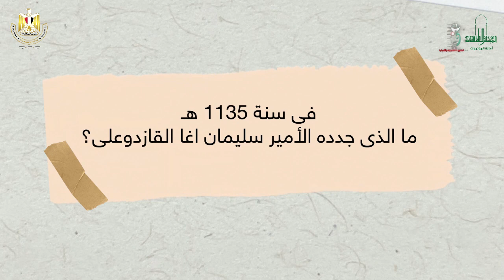مبادرة "ماذا تعرف عن" - مسجد أحمد المهمندار - الحلقة التاسعة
مبادرة رمضانية يومية: ماذا تعرف عن مساجد من مصر؟
بمناسبة شهر رمضان الكريم،
تحت رعاية الأستاذة الدكتورة/ نيفين الكيلاني- وزيرة الثقافة؛ يتشرف أ.د/ هشام عزمي - الأمين العام للمجلس الأعلى للثقافة؛ والدكتور/ هابي حسني - مقرر لجنة الفنون التشكيلية والعمارة؛  بدعوة حضراتكم لمتابعة مبادرة رمضانية يومية لمدة دقيقة بعنوان " ماذا تعرف عن.. مساجد من مصر"؛ التي تنظمها لجنة الفنون التشكيلية والعمارة بالمجلس بالتعاون مع كلية الفنون التطبيقية، وتستعرض أشهر المساجد والمعالم التراثية العمرانية في مصر؛ وذلك لنشر الوعي الثقافي والتعريف بها .
📅 الفترة:
من الاثنين 11 مارس وحتى الثلاثاء 9 أبريل، 1 رمضان وحتى 30 رمضان وذلك يوميا في التاسعة مساءً
ندعوكم للمشاركة اليومية في هذه المبادرة الثقافية المميزة.

🕌 هدف المبادرة:
تستعرض المبادرة أشهر المساجد والمعالم التراثية العمرانية في مصر، بهدف نشر الوعي الثقافي وتعزيز المعرفة بهذا التراث العظيم.

🏆 المسابقة:
تختتم المبادرة بمسابقة يومية تحت إطار المعلومات المقدمة

📚 المحتوى العلمي:
تم إعداد المحتوى العلمي د. طارق والي – أ.د جلال عبادة "أعضاء اللجنة"؛ بالإضافة إلى مشاركة طلاب قسم الإعلان بكلية الفنون التطبيقية جامعة حلوان في تصميم الجرافيك.
🌐 زيارتكم مهمة:
ندعوكم لزيارة صفحة أمانة المؤتمرات على فيسبوك للمزيد من المعلومات والمشاركة: